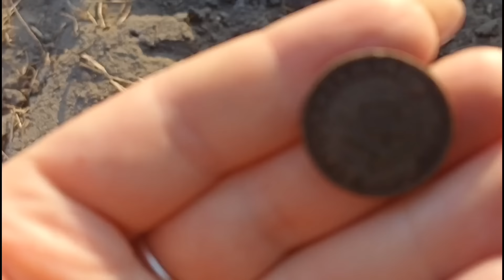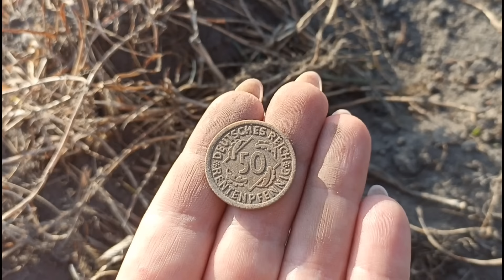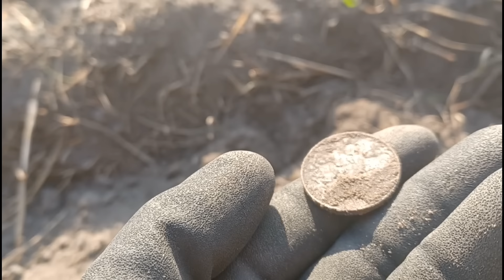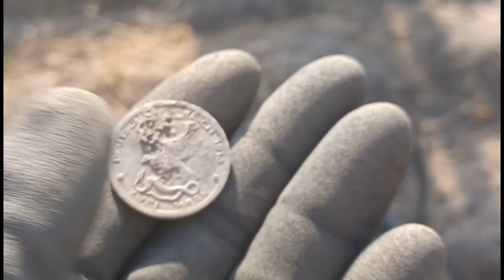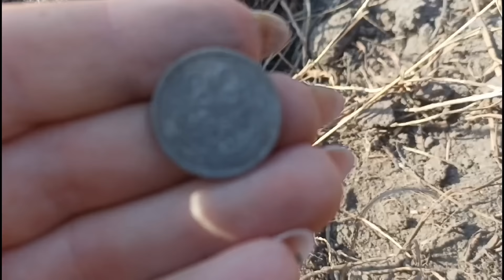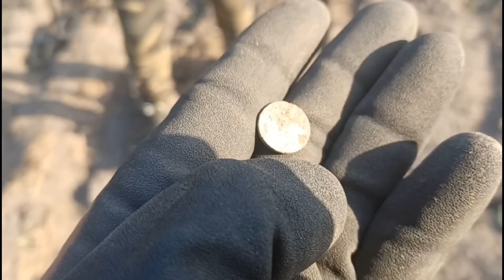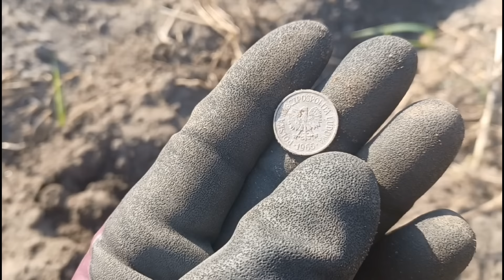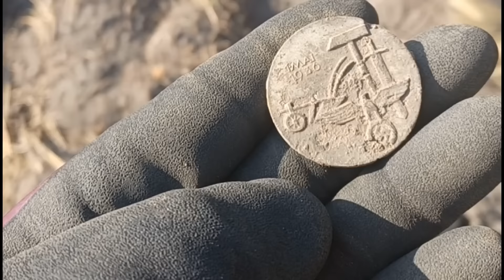GRUBE SREBRO W TAKIM ŚMIETNIKU.Czy nowe pole ma potencjał ?